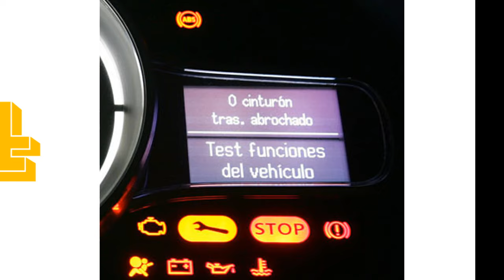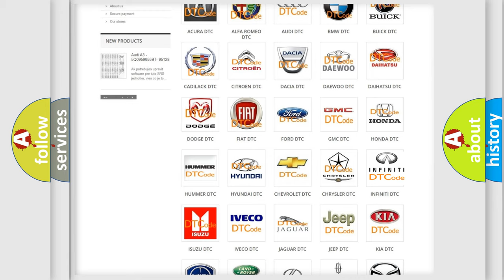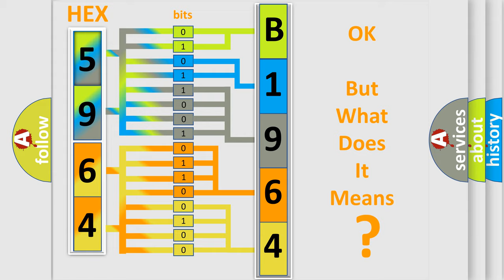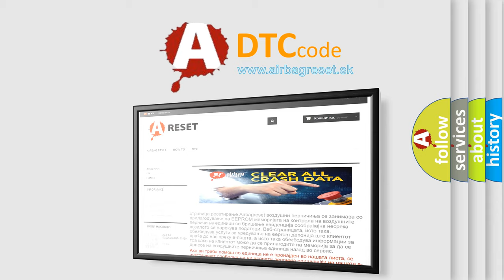DTC Ford B1964 Short Explanation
Contents:
0:21 Basic DTC analysis according to OBD2 protocol standard.
1:48 Insight into programming
2:58 A diagnostically understandable description of the Diagnostic Trouble Code
3:05 Basic error definition

Make:
Ford
Code:
B1964
Definition:
Seat Horizontal Forward or Rearward Position Feedback Circuit Short to Battery
Cause:
If a short to voltage or an open condition is present on the affected motor's position sensor (Hall-effect) feedback circuit, the DTC is set. After a DTC is set, a memory recall is not possible but the seat control switch can operate the associated motor in one-second increments.